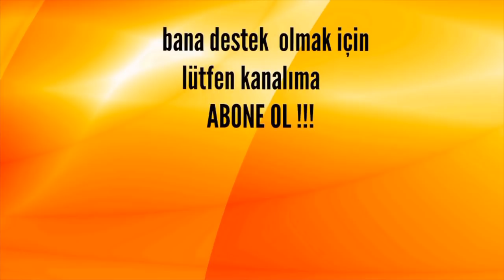Kayalıkta Define İşareti Olmadan Nasıl Bulunur ??? #50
videolarimi seyretiniz ecin tesekur ederim
macera ve define pesinde olmaya devam edeceim insallah
siradaki videolari  sakin kacirmayin !!!